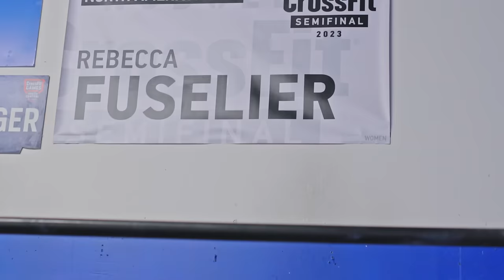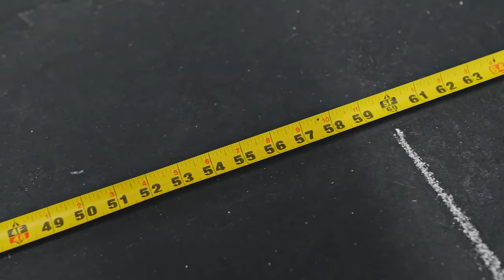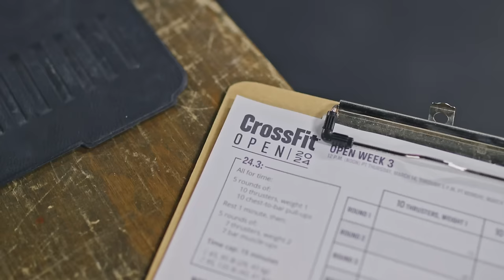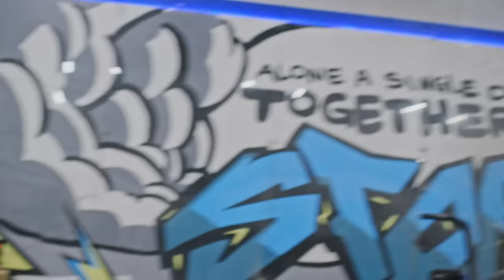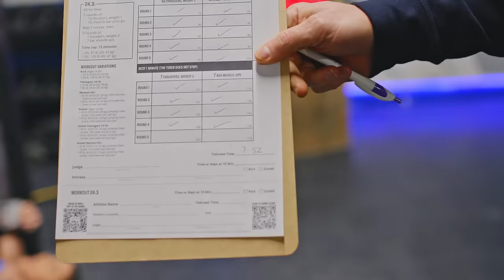VLOG: EP 36 The Open 24.3